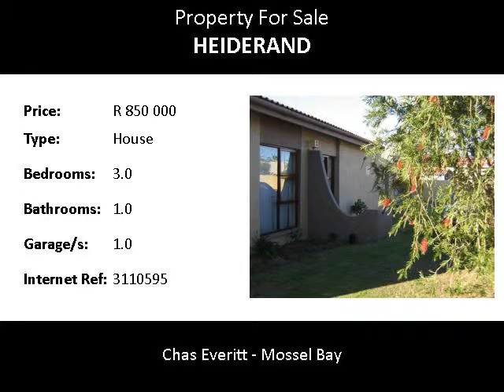3.0 Bedroom House For Sale in Heiderand, Mossel Bay, South Africa for ZAR R 850 000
Bedrooms: 3.0
Bathrooms: 1.0
Garages: 1.0
Price: R 850 000

Property Description:

This is a lovely three bedroom house being accommodated by one and a half bathrooms. The bedrooms are warm and spacious and the bathrooms are luxuriously done. You will feel like royalty in them. All fitted with build in cupboards for your convenience and carpets so you won't get cold feet.

An open plan kitchen and lounge makes for excellent entertainment and is perfect for the close knit family who enjoys each others company and all can still be part of the conversation while one is in the lounge and the other making a dinner for the family.

A fireplace is the absolute divine warming device for the winter and sets the perfect mood any time of the year. Also a flatlet is a bonus, with one bedroom, one bathroom and a small kitchen. It will work well for the extended family or can even be used as an extra income opportunity.

Heiderand is an excellent family area and it is close to schools, churches and hospitals. All this situated in our beautiful Mossel Bay, part of the Eden, Garden Route!!

Being in the cul de sac, meaning no drive through of cars it is great for children on bicycles and for neighbour networking.

MAKE THIS YOUR DREAM-OPPORTUNITY!!!